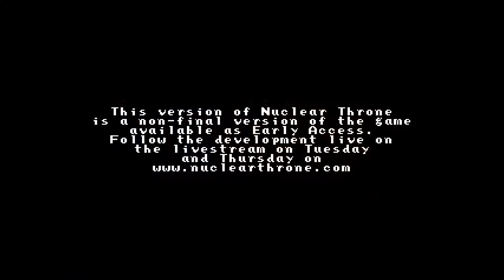Nuclear Throne: MLG screwdriver run